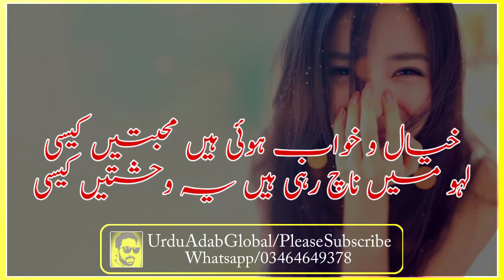2 line urdu poetry,sad urdu poetry,sad poetry,new urdu poetry,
Voice ! Muhammad Akbar Hani